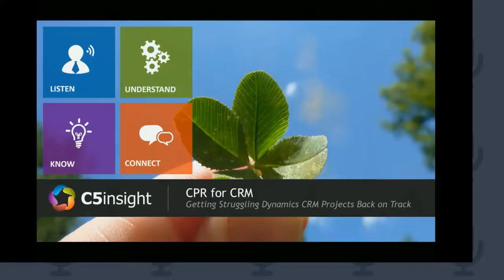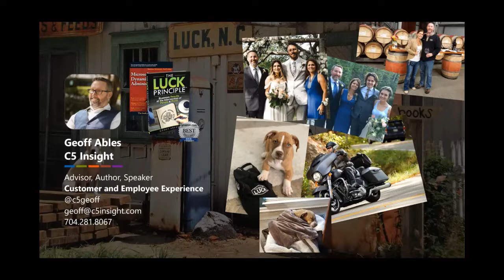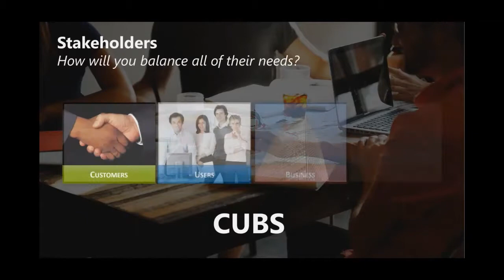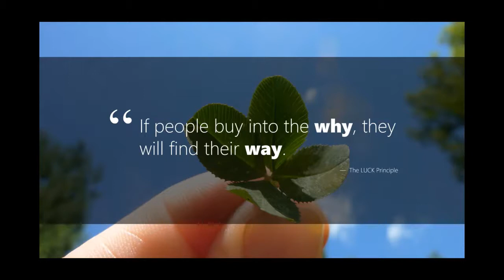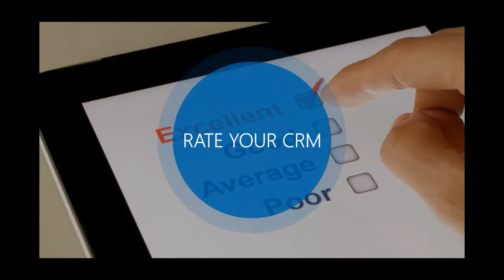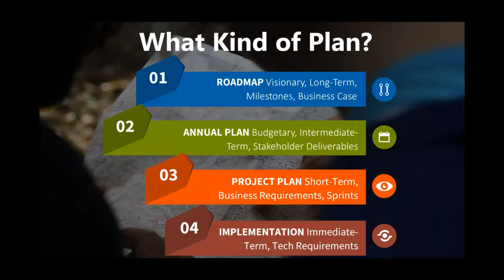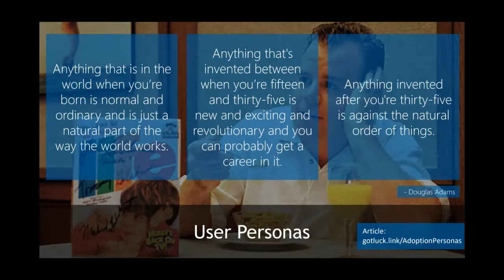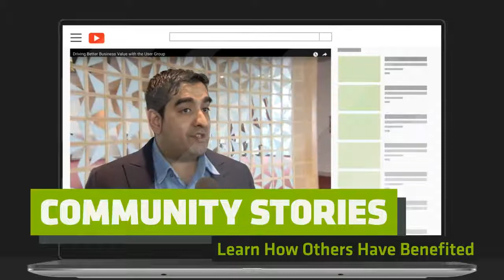CPR for CRM: Getting a Struggling CRM Project Back on Track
Now, with most teams working from home due to COVID-19, it is more important than ever before to be able to work together to improve sales, create better customer experiences, deliver great service and manage teams. Customer relationship management (CRM) solutions enable customer-facing people work together even when they can't be together.

But getting full adoption of CRM can be a challenge. In this video we explore the 7 deadly sins of CRM, the top 8 things that successful CRM projects do well, and a framework for better analyzing and improving your project.